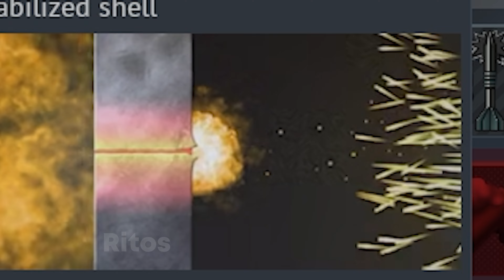STOCK IPM1 experience